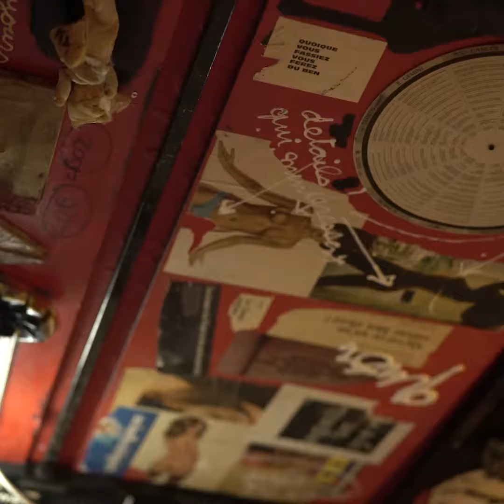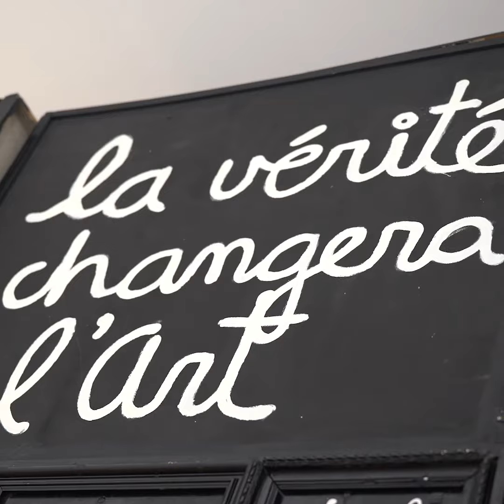Ben | Le magasin de Ben | PompidouVIP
C’est parmi les 120 000 œuvres de la collection du Centre Pompidou, la plus grande d’Europe, qu’ont été puisés ces incontournables de l’art moderne et contemporain. Redécouvrez les trésors du Centre Pompidou !

Ben (Benjamin Vautier, dit) né en 1935
Le magasin de Ben, 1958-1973